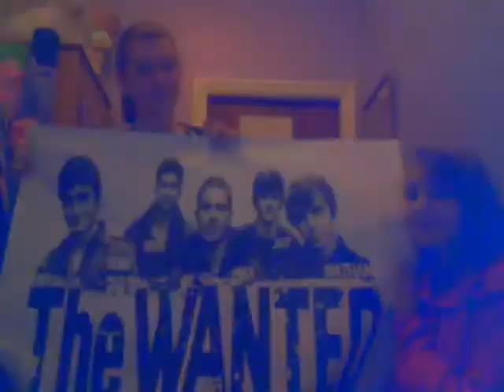Tic Toc- WantedLovers!!!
well we only did abit of it and i put some pics for the rest xxx